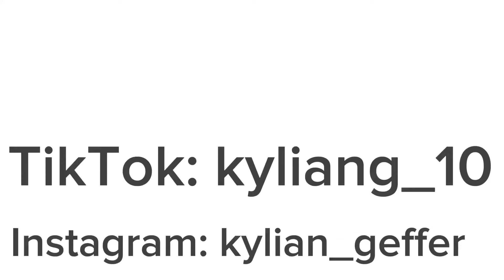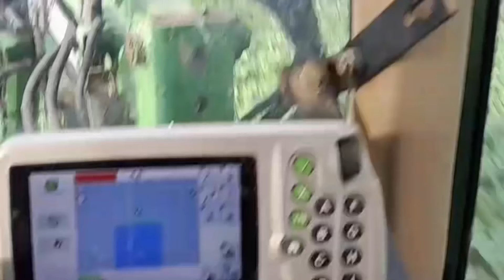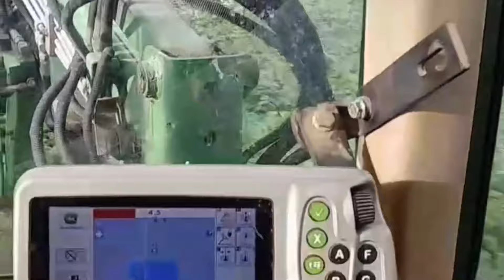Épandage d’engrais sur le blé le colza et le méteil 🌾!!!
Épandeur Amazon
Tracteur John Deere 6410
JCB

Triple 15 : 15 unités d'azote, 15 de phosphore et 15 de potasse + 20 de soufre